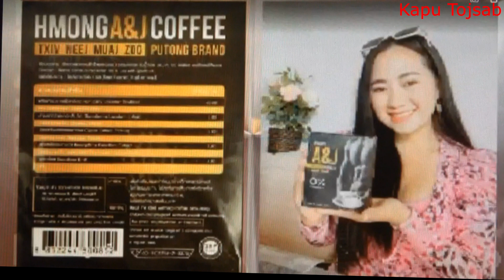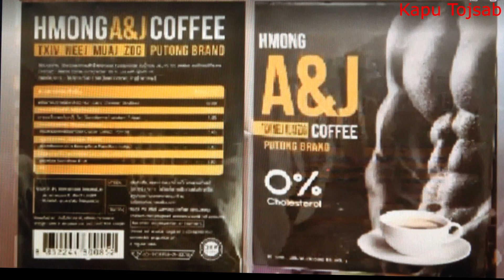Kapu Tojsab yog tuab neeg ntse